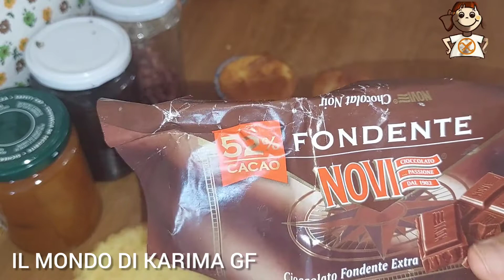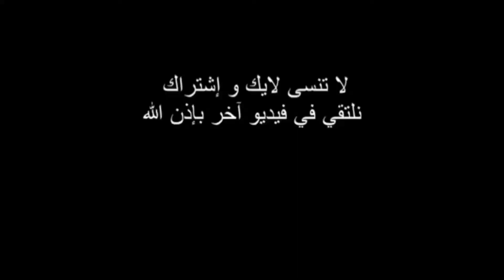Mini check🥧بالمول العجيب حضرت ميني كيك🥧بدون غلوتين🍹بالشكولاته🍫والفول السوداني